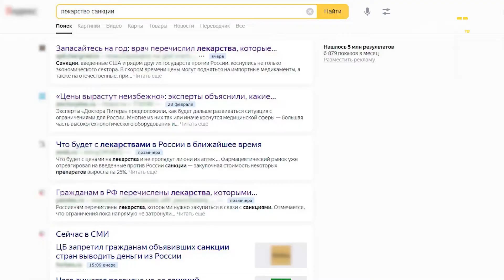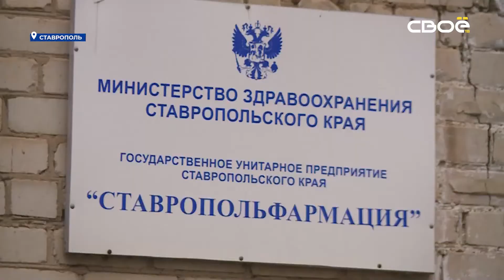Новости на Своём от 4 марта 2022 г. 08:30